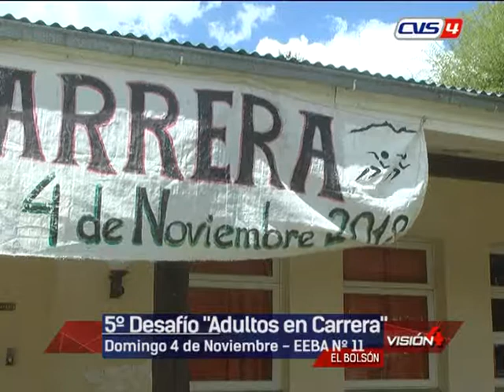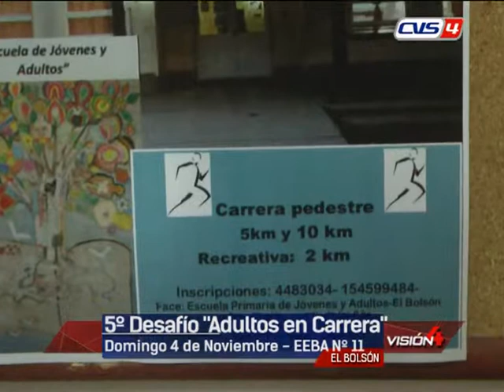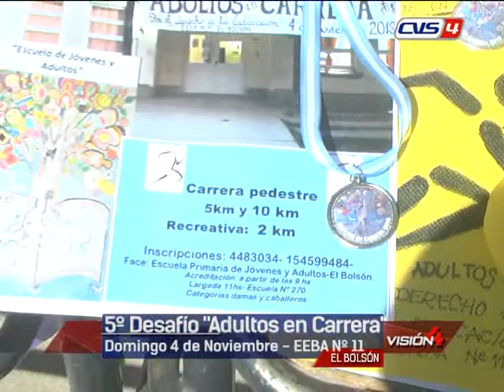25 10 18 CARINA DELGADO LUIS LINQUIMAN 5º Desafío Adultos en Carrera Domingo 4 Noviembre Escuela